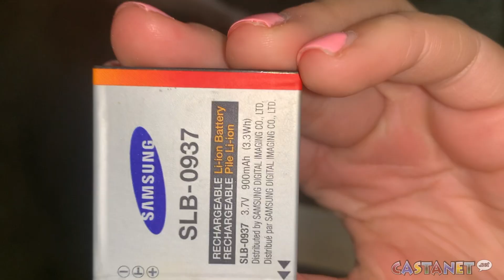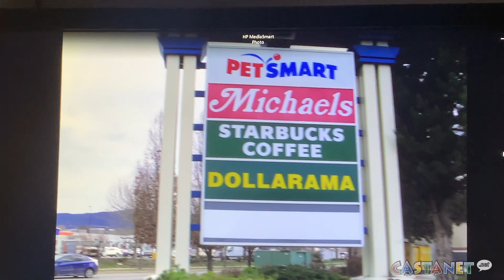Camera found, photos recovered